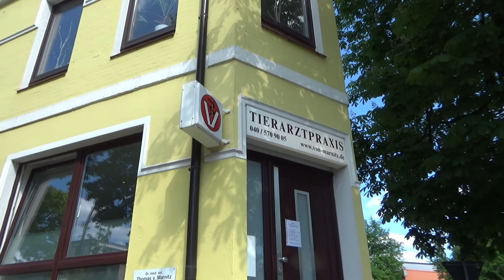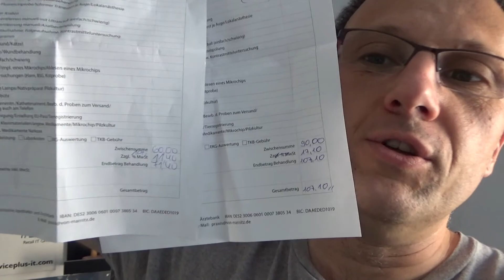[Vlog 54] Die große Überflutung in Hamburg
Die große Überflutung in Hamburg